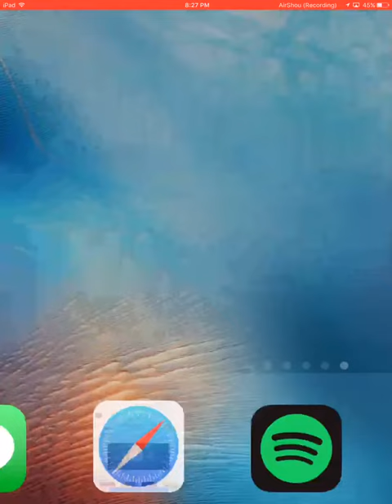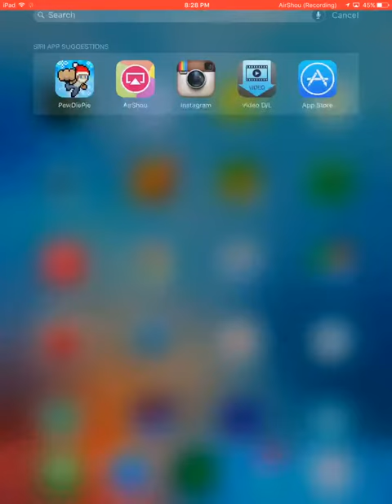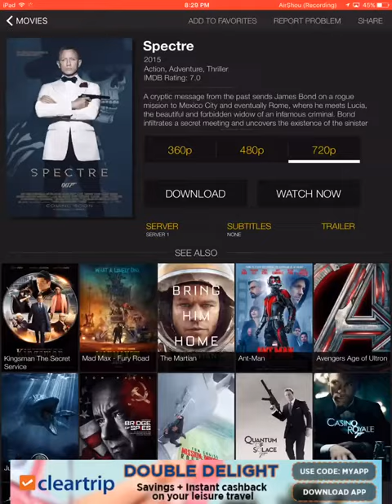Get paid apps for free for IOS